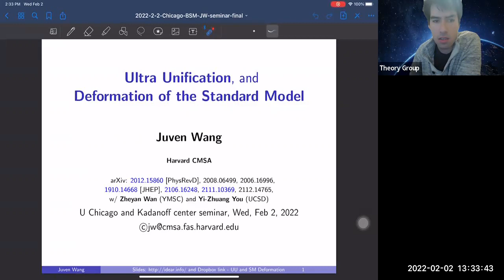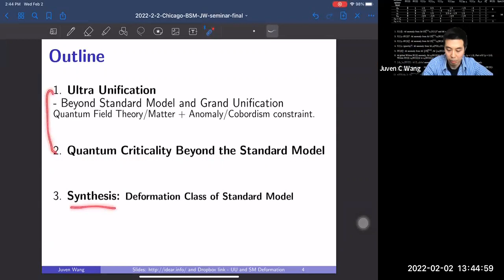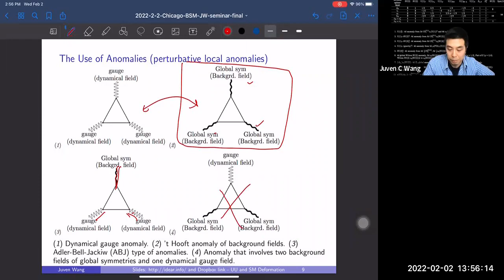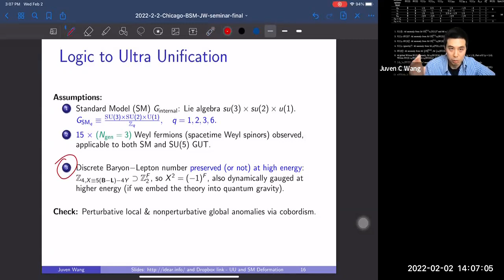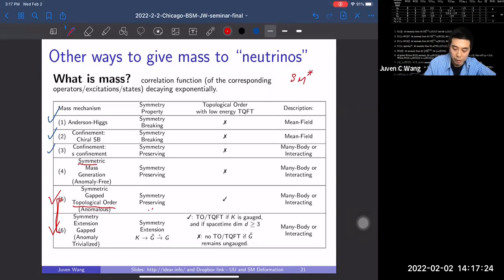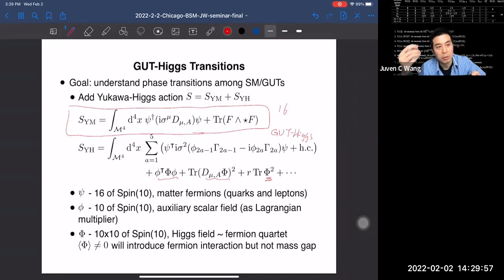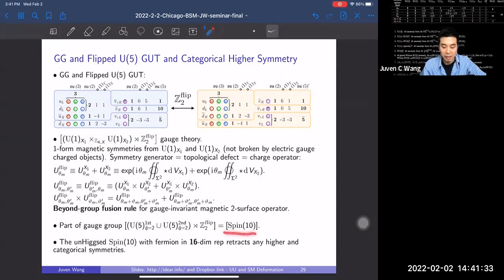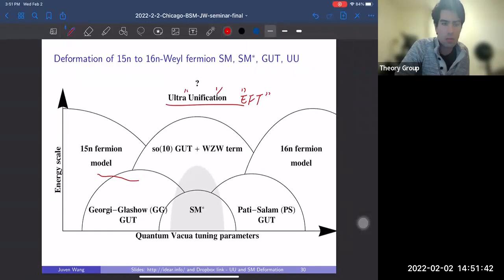Juven Wang - Ultra Unification and Deformation of the Standard Model 02-02-2022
Abstract: We introduce a viewpoint that the Standard Model (SM) is a low-energy quantum vacuum arising from various neighbor Grand Unification (GUT) like vacua competition in an immense quantum phase diagram. In general, we find the SM arises near the quantum critical regions between the competing neighbor vacua. Alternatively, we can also phrase this viewpoint in terms of the deformation class of quantum field theory (QFT), specified by its symmetry G and its anomaly. Seemly different QFTs of the same deformation class can be deformed to each other via quantum phase transitions. We show that GUT such as Georgi-Glashow su(5), Pati-Salam su(4)×su(2)×su(2), Barr’s flipped u(5), and familiar or modified so(n) models of Spin(n) gauge group, e.g., with n = 10, 18 can all reside in an appropriate SM deformation class. We show that Ultra Unification, which replaces some of sterile neutrinos with new exotic gapped/gapless sectors (e.g., topological or conformal field theory) or gravitational sectors with topological origins via cobordism constraints, also resides in an SM deformation class. Neighbor quantum phases near SM or their phase transitions, and neighbor gauge enhanced gapless quantum criticality naturally exhibit beyond SM phenomena.
The talk is mainly based on: arXiv: 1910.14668, 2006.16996, 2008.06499, 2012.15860, 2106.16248, 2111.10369, 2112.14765. Some of these works are in collaboration with Zheyan Wan and Yi-Zhuang You.